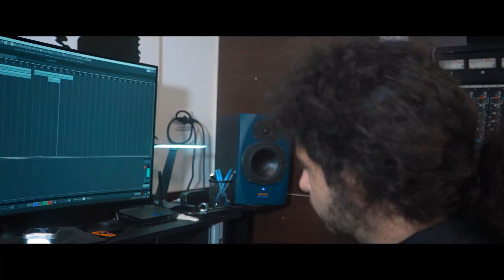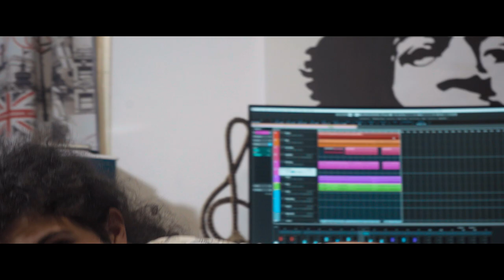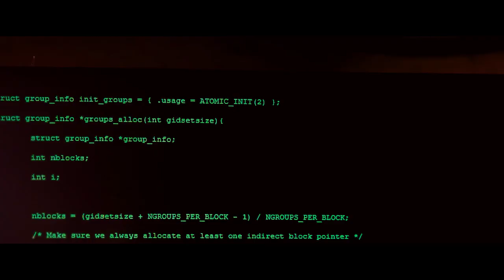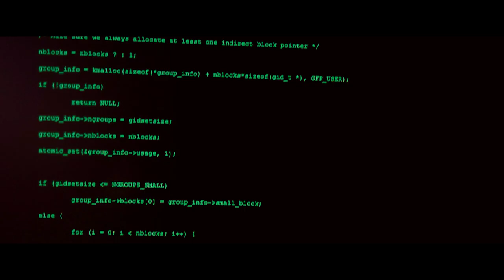The Dudes - We've been hacked... (The Movie)